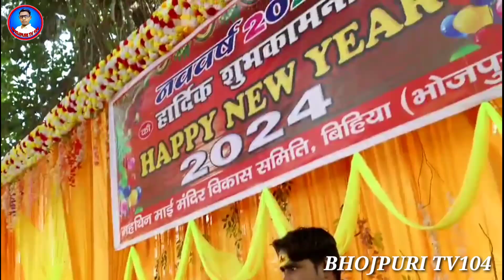Niharika Singh Ke Bhakti Stage Show Super Hits Bhojpuri || Nimiya Ke Dar Maiya ||Stage show 2024